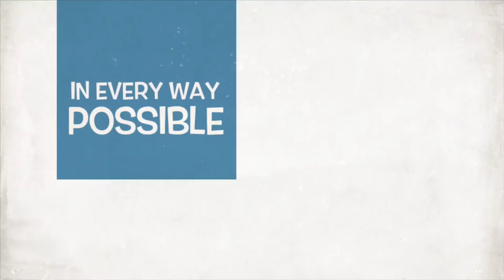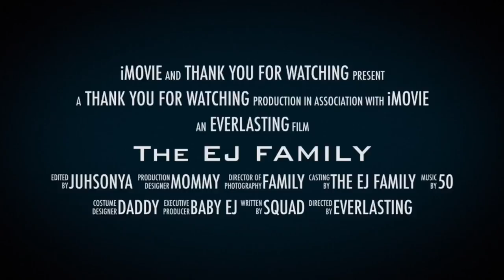Home Decor Inside the house Holiday Edition | VLOGMAS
Let's dig into how we decorated our living room area for our Christmas Parties